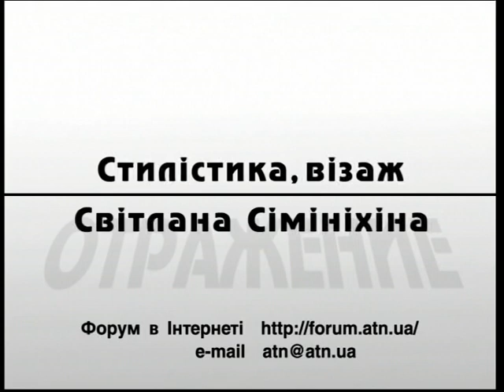13.12.2019 - Олександр Середін, Ольга Турутя-Прасолова